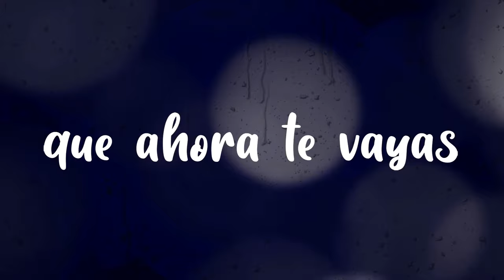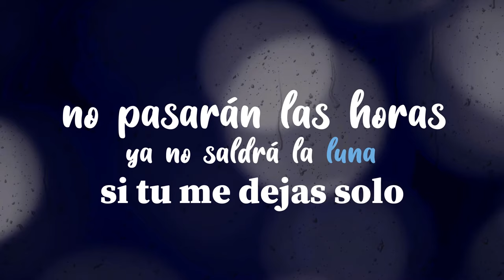Mi amor amor - Ray sepulveda | letra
mi amor amor - Ray Sepúlveda